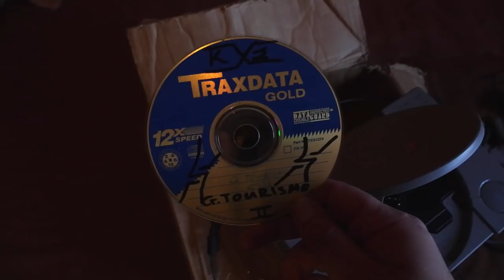Βρήκα τη Χαμένη μου Κονσόλα μετά από 15 Χρόνια!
Πέρασαν πολλά χρόνια από τότε που είδα για τελευταια φορά το Playstation 1 Που είχα στα παιδικά μου χρόνια. Επιτέλους μετά από καιρό βρέθηκε χωμένη μέσα σε μια ντουλάπα κάτω από ένα σωρό παλιά και ξεχασμένα ρούχα.

📬 Αν θέλετε να στείλετε τα δικά σας Fanmail η Διευθυνσή μου είναι:

Μπότσαρη 7
Μύρινα Λήμνου
Τ.Κ. 81400
Λήμνος